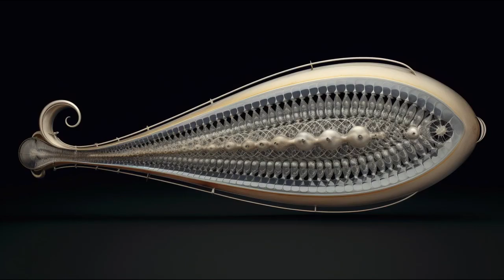Deciphering the Shangri-La Scriptures: Powering the Future with Ancient Technology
Join us on a thrilling journey as we uncover the secrets of the ancient Shangri-La Civilization. From the rugged mountains of Bhutan to the depths of the Mariana Trench, we explore the fascinating sites and artifacts that have reshaped our world. Discover the Quantum Conduit, the Energy Sphere, the Star Map, and more. Witness how these ancient technologies are propelling us into a new era of peace, prosperity, and exploration. The age of the Shangri-La Civilization is not over; it's just beginning.